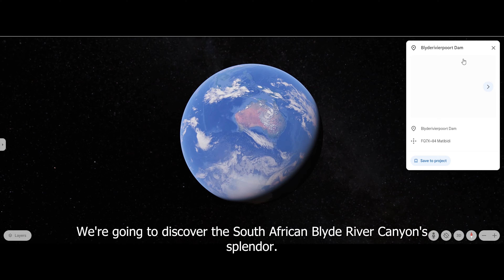Blyde River Canyon - World's Largest Green Canyon - South Africa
The Blyde River Canyon is a 26km long[1] Canyon located in Mpumalanga, South Africa. It is one of the larger canyons on Earth but much smaller than those of Asia, the Grand Canyon and the Fish River Canyon.[1][2] Unlike the Grand and Fish River Canyon, the Blyde River Canyon is a "green canyon" which is dominated by subtropical vegetation. The canyon forms part of the Blyde River Canyon Nature Reserve.

The Blyde River Canyon passes a rock formation known as the "Three Rondavels". So named as the formation resembles three African-style houses or rondavels. This canyon is part of the Panorama Route. This route starts at the town Graskop and includes God's Window, the Pinnacle and Bourke's Luck Potholes.